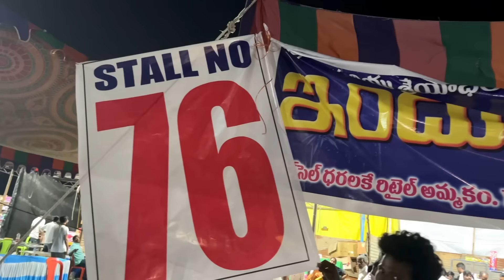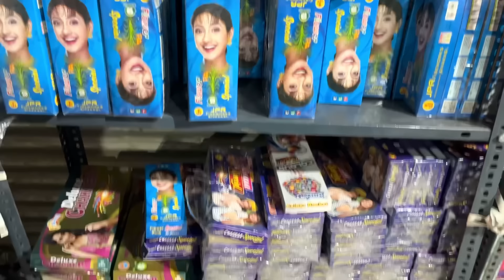Diwali celebrations || crackers shopping